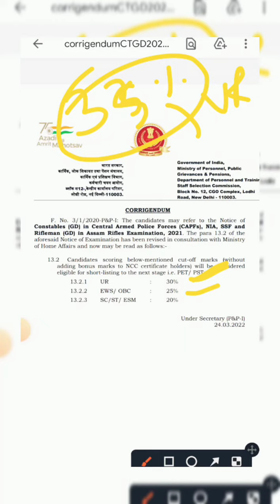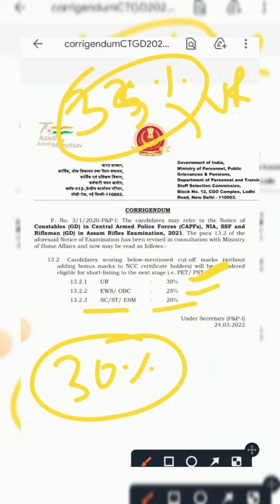SSC GD 2021 | 30% पर मना जाएगा पास ।। बड़ी खुशखबरी हल्ला मच गया।। जल्दी देखो।।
ssc GD 2021 result date| 30 से कम नंबर वाले होंगे फेल| SSC gd 2021 physical date out||
any query
TO Join Our Telegram Channel
SSC GD NAXAL AREA female cutoff
ssc gd naxal area male cutoff
ssc gd ki merit kitne per jayegi
ssc gd 2021 की मेरिट कितने पर होगा
sscgdcutoff2021 ssc gd physical cutoff kya rahegi ,cisf itbp crpf kitne per banegi,
kya 40 नंबर वाले running कर सकते है
Kya 35 नंबर वाले दोड़ सकते है।
kya 30 नंबर वाले दोड़  सकते है।
SSC GD MEIN फिजिकल के लिए किस किस को बुलाया जाएगा 2022 मैं
SSC GD MEIN फिजिकल मैं किस आधार पर जा सकेंगे
SSC GD Selection marks 2021
SSC GD selection Marks 2022
SSC GD SELECTION Marks 2021 female
SSC gd 2021 Expected Cutoff Odisha|| SSC Gd 2021 physical cutoff||
ssc gd cutoff odisha
ssc gd cutoff odiya
ssc 2021 ka odisha me kya cutoff hoga
ssc gd 2021 odisha physical
ssc gd 2021 physical
ssc gd cutoff in odisha
ssc gd newupdate today
ssc gd bhubeshwar vacency 2021
ssc gd 2018 cutoff 2021
ssc gd 2018vs2021
ssc gd final merit list
ssc gd final merit list odisha
ssc gd job profile
ssc gd vacency detail 2021
ssc gd cisf cutoff
ssc gd female cut off up
ssc gd 2021 female cut off west bengal
ssc gd female obc cut off
ssc gd मे  girls cut off bihar
ssc gd male cut off state wise
ssc gd cut off marks 2021 malyalam
ssc gd 2021 cut off bengali
SSC GD CUT OFF haryana
SSC GD Safe score
SSC GD safe score rajsthan
SSC GD CUT OFF chhatisgarh naxal area
Related keywords-
ssc gd cut off 2021 westbengal
ssc gd cut off 2021 hindi
ssc gd cutoff in bengali
ssc gd cut off 2021 today
ssc gd cut off2022
ssc gd physical cut off west bengal border district
ssc gd physical cutoff naxal district
ssc gd physical cut off general district
ssc gd me physical cut off kitni jayegi
ssc gd safe score card kya hoga
ssc gd  cut off in telgu
ssc gd cut off in hindi
ssc gd cut off 2021 kitni jayege bihar
ssc gd 2021 me physical cut off kitni jayegi
ssc gd 2021 safe score by rojgar with ankit
ssc gd 2021 safe score by exampur
ssc  gd safe score ankit bhati
ssc gd ka cut off
ssc  gd 2021 ka cut off kya rahegi
ssc gd ka cutoff kitna jayega utterpradesh
ssc gd 2021 ka cutoff kitna hoga
ssc  gd 2021 ka cutoff kitna jayega female
ssc gd 2021 ka cutoff kitna ja sakta hai
ssc gd 2021 ka cutoff kitni jayegi
ssc gd normalization marks
ssc gd 2021 normalization marks
ssc gd 2021 ka physical kab tak hoga
ssc gd ka physicalme kitne merit jayegi
क्या एसएससी जीडी मे कम नंबर वाले का सिलेक्ट होगा,क्या ससक जीडी मे कम नंबर वाले को फिजिकल मे बुलाएंगे।।